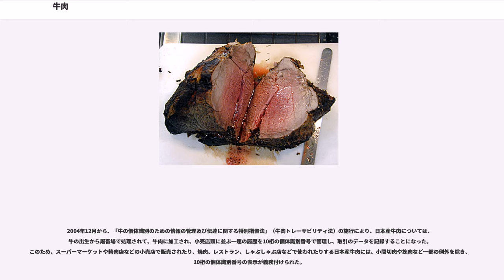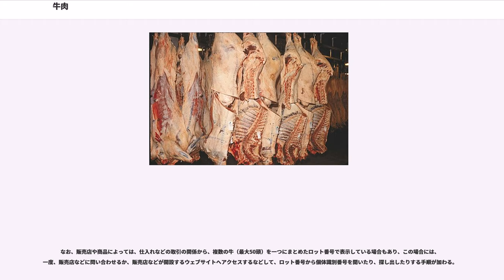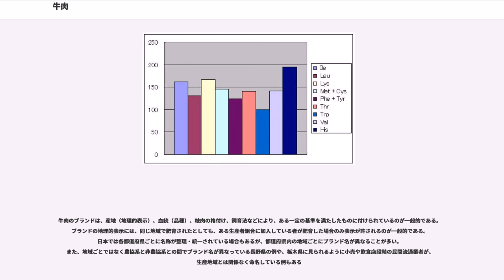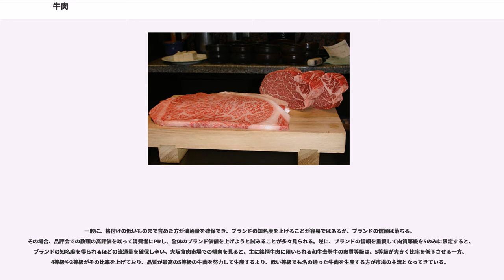牛肉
牛肉（ぎゅうにく）は、ウシの肉である。
ビーフ（）ともいう。

食用に処理されたウシの肉をいう。肉牛品種（黒毛和牛など）の肉が多いが、廃乳牛や去勢し肥育した乳牛の肉も売られている。

ウシは、ほぼすべての部位の肉を食べることが可能とされている（ただし近年では、健康なウシの場合は問題がないものの、一部にBSE問題に鑑みて食用とし難い危険部位が存在する）。加熱して食すほか、ステーキでは熱で蛋白質が変質しきらない状態で食べるレアやミディアムなどの焼き加減があり、刺身として生食する場合もある。ただし、牛は人間を終宿主とする寄生虫の一種である無鉤条虫の中間宿主であり、幼虫（無鉤嚢虫）は主に牛の筋肉に寄生している。そのため牛肉を生や、それに近い状態で食べることは、寄生虫感染のリスクを伴う。一般的に、60℃以上に加熱または-10℃以下で10日以上冷凍した肉は安全とされる。また、日本では生レバーも食用にされるが、健康な牛に於いても約10%程度がカンピロバクターを保菌している事が厚生労働省の研究班から報告されており、食中毒のリスクを伴う。

西洋料理のタルタルステーキやカルパッチョなど、一部の食文化では牛肉の生食に薬味を添える習慣もある。この薬味によって寄生虫や食中毒のリスクを軽減させているといわれるが科学的な根拠はない。強いていえば薄く切る、また叩くことで寄生虫のリスクを減らすことができる可能性がある。

牛肉は他の食用肉と比べ冷凍保存に向き、冷凍庫で凍結させることで家庭用冷蔵庫（2ドア）なら半年、業務用冷凍庫なら1年は保つとされている。これは一般に鶏肉や豚肉を得る上での肥育期間が牛肉を得る上での肥育期間に比べて短いため、それらの肉は筋繊維の構造が急激な肥育で牛肉に比べてほぐれやすくなっている点に関連付けられている。

なおヒンドゥー教では牛が神聖な動物であるとされ、牛肉の食用を禁じている。そのため大抵のヒンドゥー教徒は、牛を農耕と牛乳生産へ利用こそすれ、食用として肥育されていない。

日本では645年（大化元年）に牛馬を生贄（いけにえ）にした例（『日本書紀』皇極天皇元年）などもある。また675年（天武天皇5年）4月17日 (旧暦)のいわゆる肉食禁止令（『日本書紀』）で、4月1日 (旧暦)から9月30日までの間、稚魚の保護と五畜（牛・馬・犬・ニホンザル・ニワトリ）の肉食を禁止されていた。戦国時代にはキリスト教イエズス会の宣教師、キリシタン大名をはじめ松永貞徳著『慰草』（1652年）によると京都などでもひろくワカ（）として牛が食べられていた。豊臣秀吉は小田原征伐の時、高山右近、蒲生氏郷、細川忠興とともに牛を食べている。江戸時代の1690年（元禄3年）近江彦根藩は「牛肉味噌漬」を「薬喰い」として作り売っていた。健康増進や病人の養生のために食用されていたが、食用家畜として飼育されている牛は皆無だったことから、極めて高価な「薬」であったらしい。ただし廃用農耕牛は肉質は硬いが毒があるわけではなく、実際にはこれが食用に回されていた。彦根藩主井伊家は毎年徳川将軍家（江戸）と徳川御三家（名古屋、和歌山、水戸）に「牛肉味噌漬」などを献上していた。また、同時代には牛肉の栄養に着目、寒い時期に乾肉を生産していた。江戸ではももんじ屋などで食べるようになった。幕末期、桑名藩藩士が記した『桑名日記』には、孫に牛肉を買ってきて食べさせたという記述があり、せがまれた末に4日間も食べさせたと記されており、当時から美味として知られていた。本格的に牛肉が食べられ始めたのは、明治の文明開化以降であり、牛なべ屋（すき焼き）が流行した。また、1872年（明治5年）1月24日、明治天皇が牛肉を食べたといわれているが、皇族用の御料牧場では肉牛は飼養管理されていない（2011年現在）。この日本での牛肉事情であるが、国産牛肉が一頭ずつ大切に肥育する飼育方法が長らく採られていたため、従来は豚肉よりも高価な肉とされていた。しかし1991年（平成3年）4月からの牛肉の輸入自由化によって日本国外から安価な牛肉が入ってくるようになったため、家庭の食卓に頻繁に上るようにもなっている。日本各地の豚肉消費量は一定であるが、関西地方は牛肉の一世帯当りの購入額が多く、その分「豚肉」が少ない。なお、関西では、「肉」といえば牛肉の事を指す。ちなみに、日本の市町村で牛肉の消費量が最も多いのは和歌山市である。

フランスをはじめ欧米では成牛肉（: ブッフ bœuf：生きた牛と死んだ牛の肉両方を指す）と、子牛肉（: ヴォー veau）は異な...